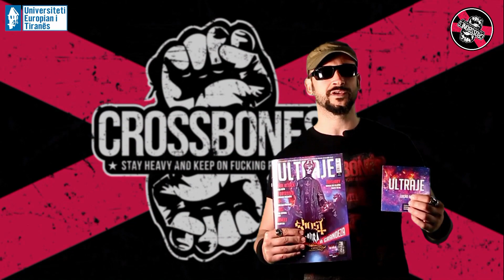CROSSBONES - Ultraje Magazine Promo Video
"Gates Of Hell" from our new album WWIII, is featured in Ultraje Magazine Portugal, 9th edition March - April 2017.

Obrigado.

ALBANIA